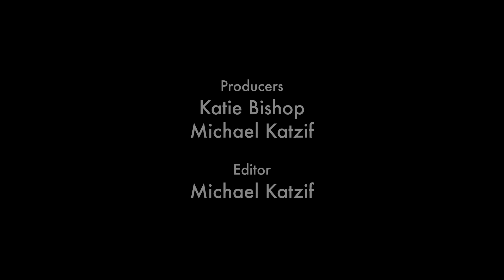Gem Club: 'Marathon (In Roses),' Live On Soundcheck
Listening to the music of Gem Club is like hearing time stand still: Spare and methodically muted, these songs not only ease you into this dreamlike world, but force you to stew in the emotional weight of each note. You can hear it in the piano chord's slow-drip pulse and sweeping cello lines -- which swirl all around Christopher Barnes' voice with such haunted beauty it aches in your heart. It's this interplay between the lovely and the melancholy that makes Gem Club so dynamic.

For its first two records -- the 2010 EP Acid And Everything and 2011's Breakers -- the Boston chamber pop trio recorded mostly in Barnes' bedroom. For many artists, that situation might be artistically confining. But Breakers' intimate yet exquisite sound transcended the small recording space. For the group's latest release, this year's superb In Roses, the band went to a new recording space, Tiny Telephone -- John Vanderslice’s San Francisco studio. And while still sparse, it's clear with songs like "Hypericum" and "Polly" occupy a wider sonic space as well. The result is an expansive, electronic soundscape that retains and builds on Gem Club's trademark warmth and depth.

Watch Gem Club perform "Marathon (In Roses)" from Breakers live in the Soundcheck studio.